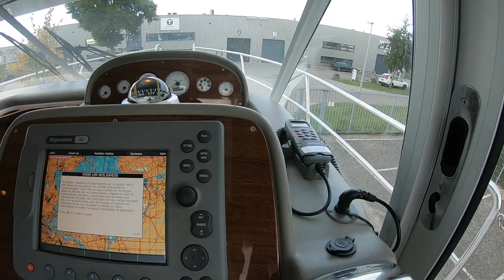2006 Nimbus 340 Commander, Boat sold by De Vaart Yachting